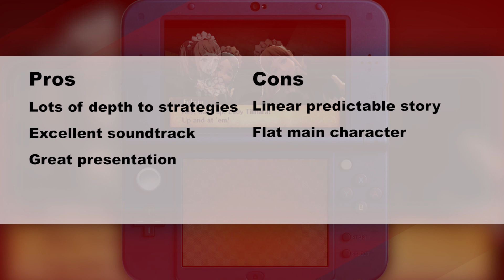Fire Emblem Fates Birthright Review - Nintendo Enthusiast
Jason takes an in-depth look in this Fire Emblem Fates Birthright review.

Footage provided by TiLMEN
Edited by Alex Pereira